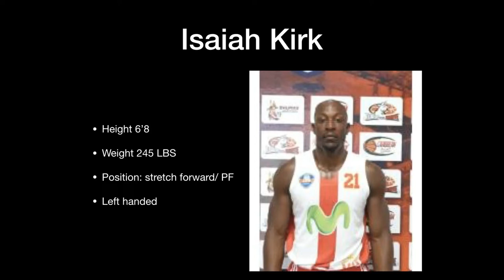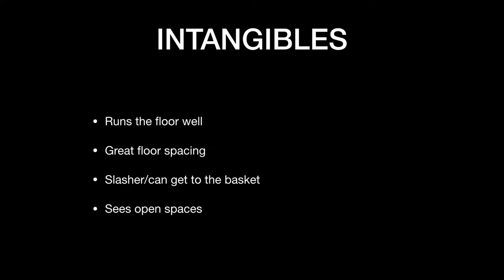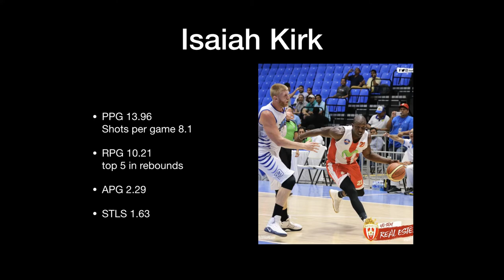Real Esteli Highlights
Following are a few clips are of Isaiah Kirk Finals MVP season in Nicaragua. 6'8 Left handed PF.

I do not claim to own the materials in this video.

MUSIC

Nice For What- Drake
Jay Rock Ft Lil wayne- all my life
Welcome to the Party- Diplo